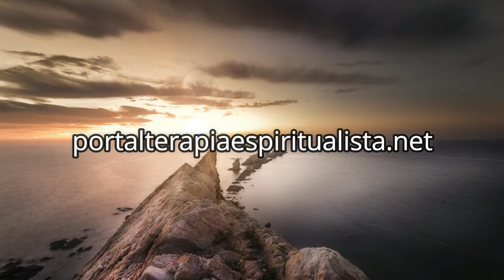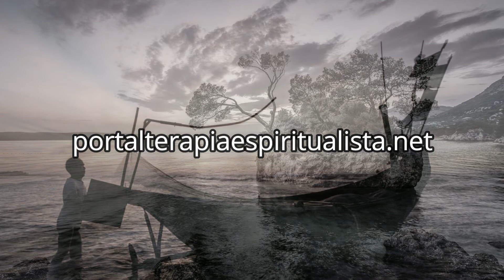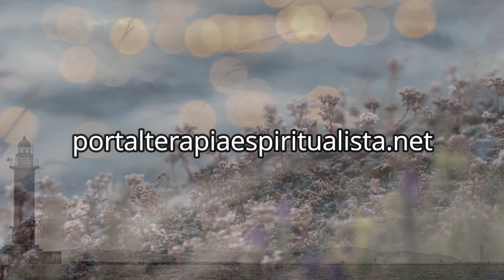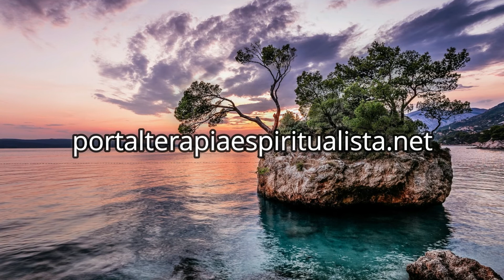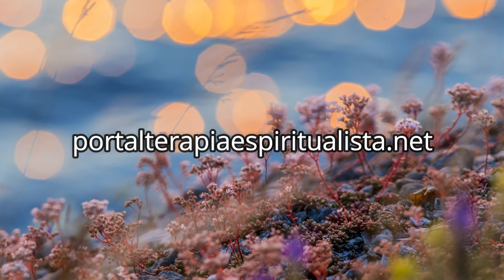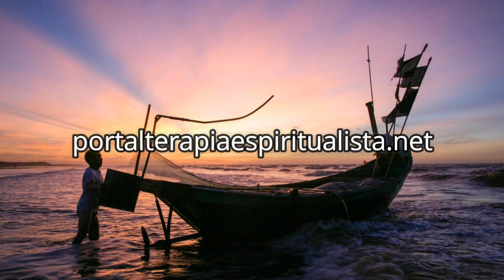ALINHAMENTO ENERGÉTICO para Atrair a Prosperidade | Música Instrumental que Cura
+ DE 75%

Créditos:
Musica Dreamland - Aakash Gandhi